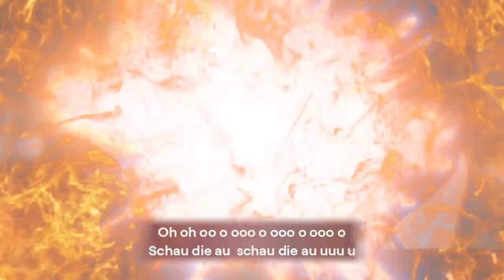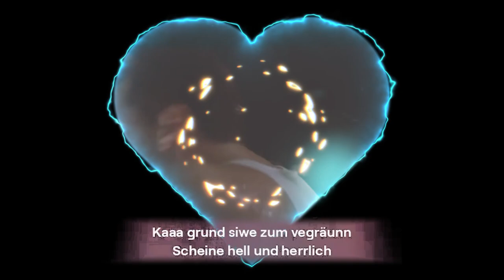Die Hard the Recall MJP21666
In every age there days of course we're at
fighting for Fighting For fighting  to survive